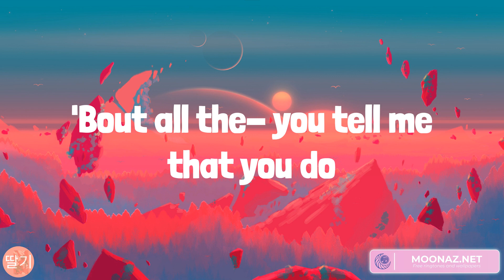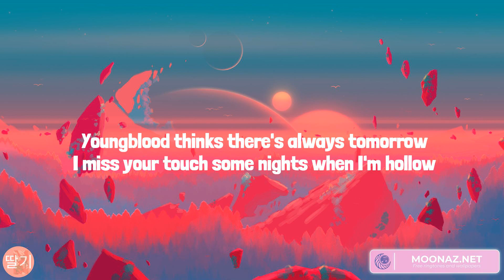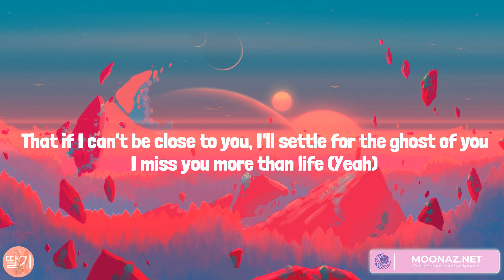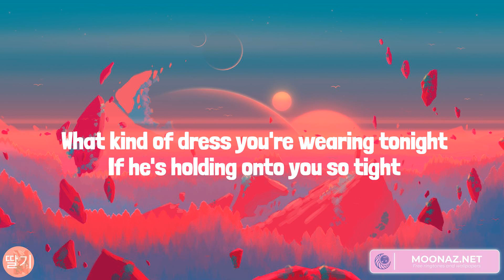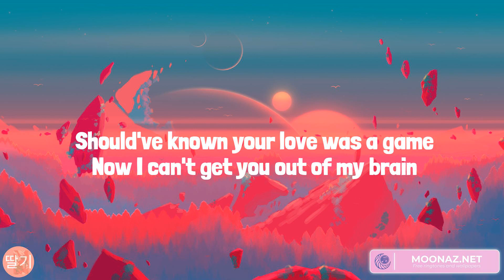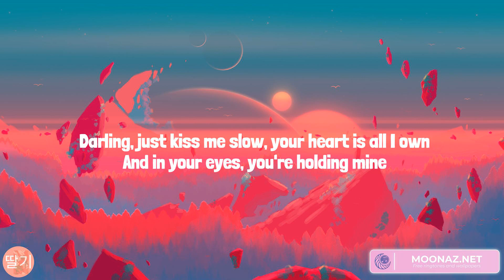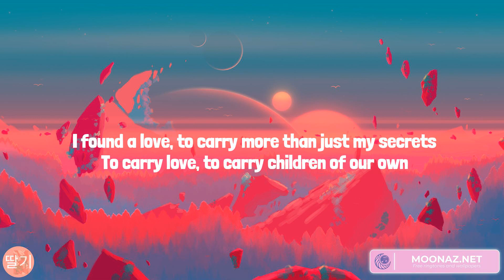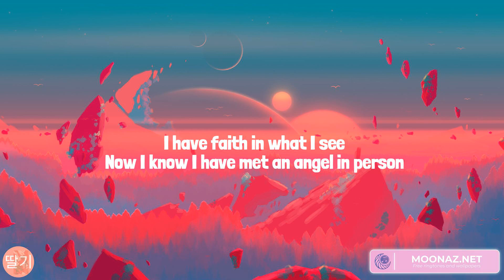Unholy, Ghost, We Don't Talk Anymore (feat. Selena Gomez), Perfect (Lyrics)